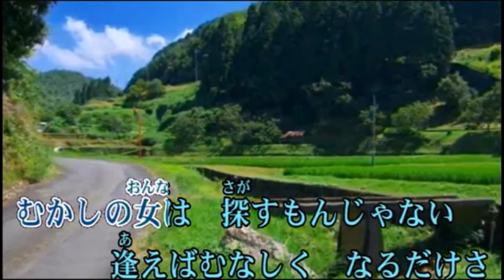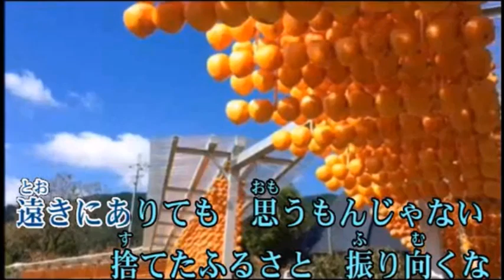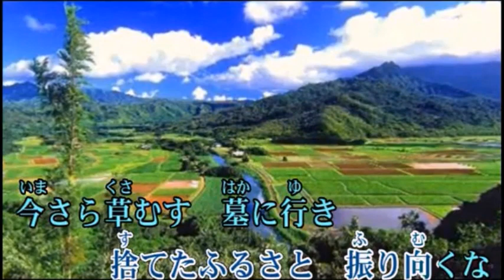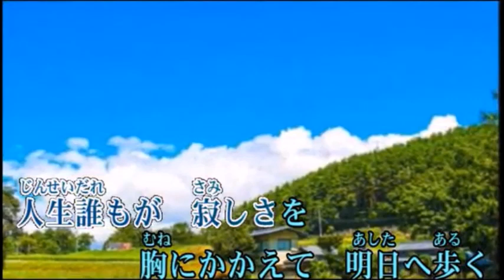戻れないんだよ 鳥羽一郎 COVER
2020年8月26日 発売
画像はpp ufoさんにお借りしました。ありがとうございました。